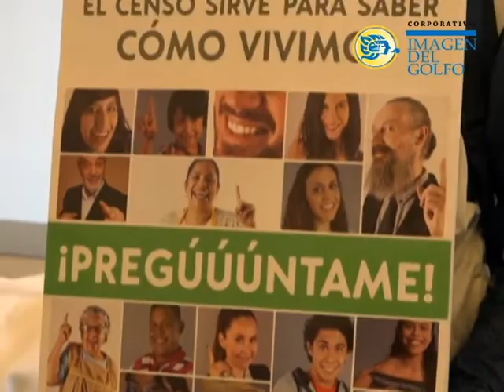Censo de Población y Vivienda resaltará déficit de vivienda en México: AMPI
El Censo de Población y Vivienda 2020 permitirá conocer información sobre el déficit de vivienda en el país, además de datos adicionales para resolver el problema y generar programas y políticas públicas, señaló Pedro Fernández Martínez, vicepresidente nacional ejecutivo de la Asociación Mexicana de Profesionales Inmobiliarios (AMPI).